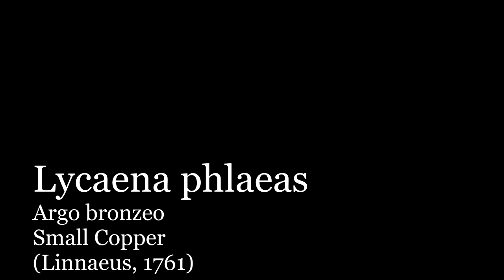Lycaena phlaeas - Courtship, egg and aberration (video for entomological recognition)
Lycaena phlaeas
Argo bronzeo
Small copper
(Linnaeus, 1761)
Courtship, egg and aberration
 (video for entomological recognition)